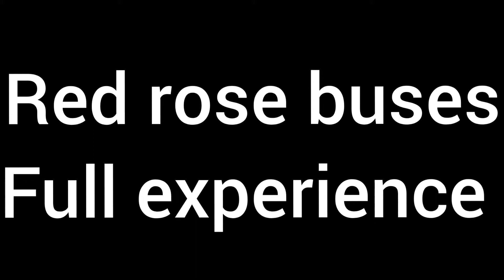Red rose buses full experience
ADL enviro 200